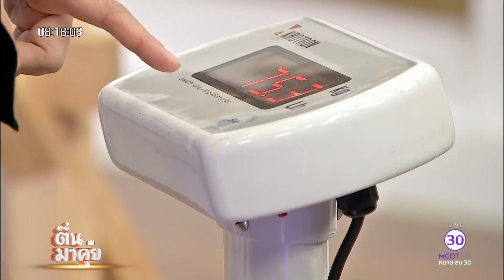ตื่นมาคุย : "วู้ดดี้" ร่างพัง หุ่นเผละ เพราะกินกระหน่ำ และไม่ออกกำลังกาย!!!